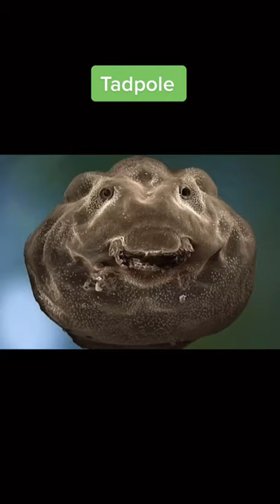CREEPY THINGS UNDER MICROSCOPE (shocking 😱)